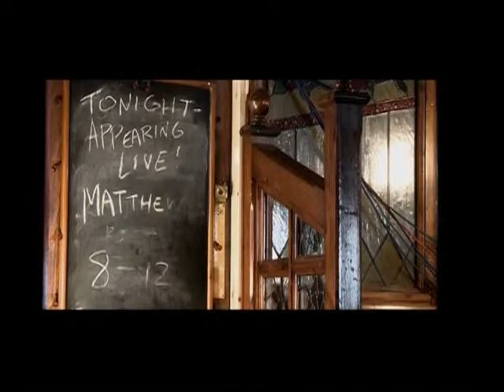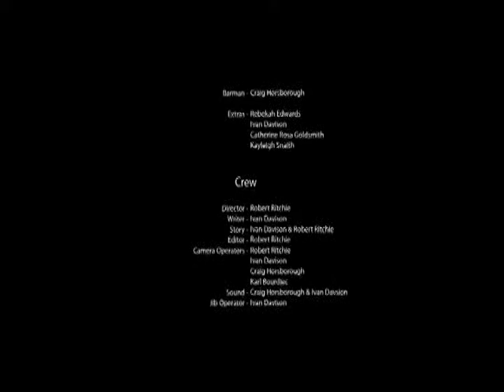SSF 28, part 3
Episode 28, part 3 of "Student Short Films."  Special horror episode!  Shorts include "Telltale," a modern interpertation on Edgar Allen Poe's 'The Tell Tale Heart,' "Candle," a story about a late night visit by candle light, "Meat," which examines modern dining habits, and "Lull."  I don't know what's going on in "Lull," but it's cool!  Makeup by Andrea Seidenkranz.  Hosted by Lawrence Levesque.